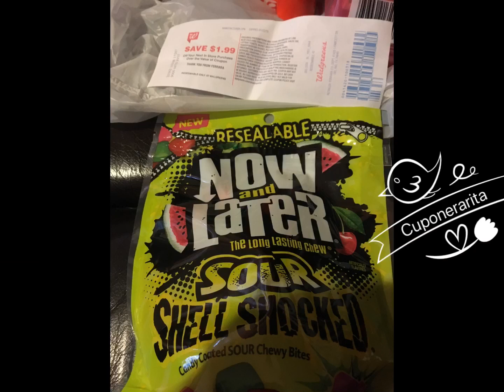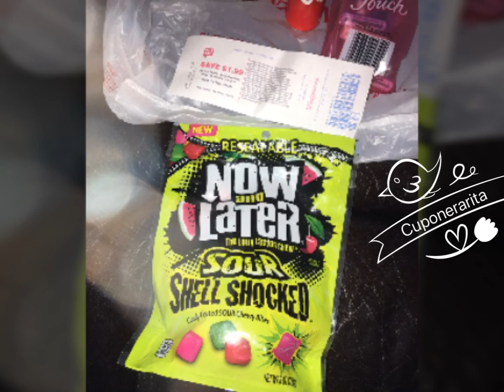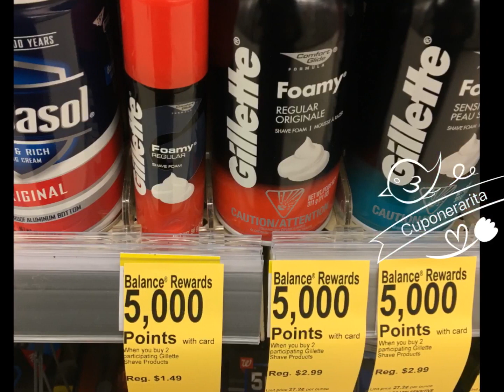Walgreens mi compra 1/6-1/12 gratis/free + $13 mm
💅🏻 hola 👋 espero que estén súper relajados para ver este video y que estén súper bien 👍 gracias 😊 x compartir con migo su valiso tiempo.

💅🏻 si te gusta este canal comparte, dame un me gusta 👍y subscríbete a mi canal para más videos de YouTube

💅🏻Únete a mi equipo de Ibotta y usa mi codigo de referencia = Evmfugf  y recibe $10 en tu 1ra compra

💅🏻Ibotta code Evmfugf

💅🏻Hey, check out Fetch Rewards, and turn any grocery receipt into savings! You'll save on thousands of products EVERY time they're on your receipt.

💖💓💗Muchas gracias 😊 x acompañarme hoy